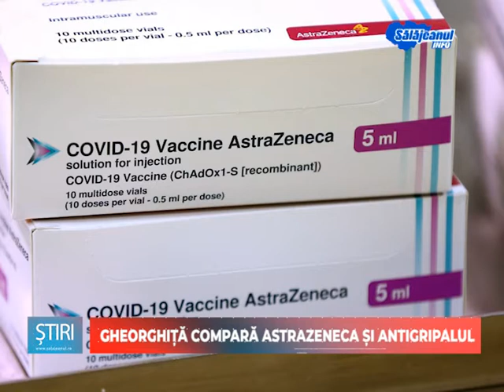GHEORGHITA COMPARA ASTRAZENECA SI ANTIGRIPALUL